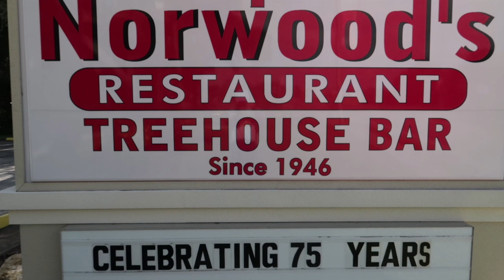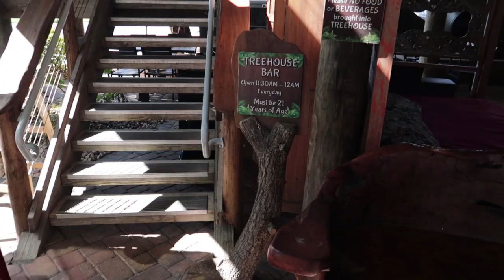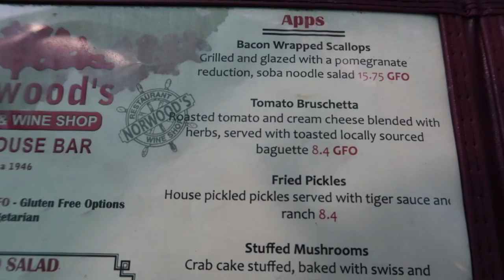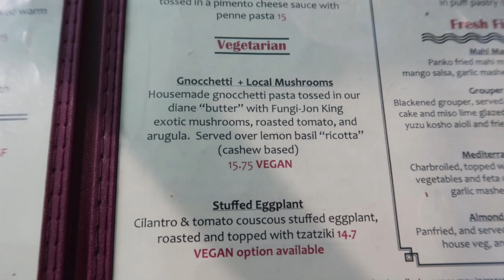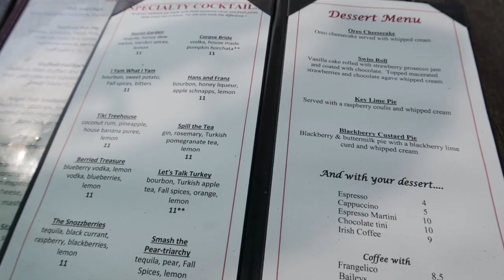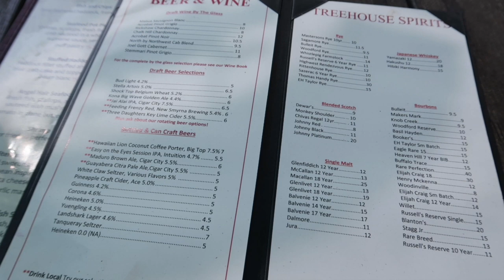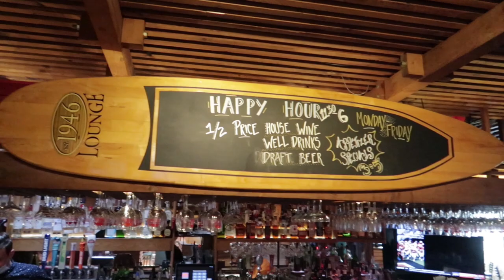Florida Food Tours: Norwood's Treehouse Restaurant at New Smyrna Beach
RixFlix presents the Rix Road Trips channel.  This is an adventure travel channel focused on fun excursions and things to do on your Florida vacation besides going to Disney World and Universal Studios.

We love the theme parks (that's why we have a whole other channel dedicated to them) but there is so much more fun to be had in Florida.  Your Florida vacation should include Florida beaches, Florida springs and Florida land activities.

If you're in the mood for adventure travel, see what we have to offer.  Next time you're on your Florida vacation, plan a fun excursion to the great outdoors.

Adventure is out there, you'll find it on a road trip.